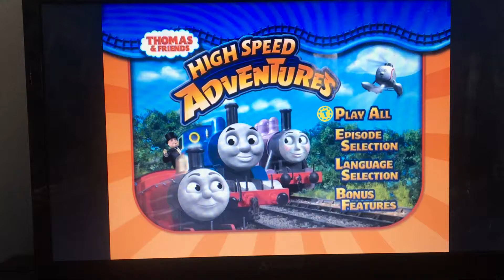February 9, 2020